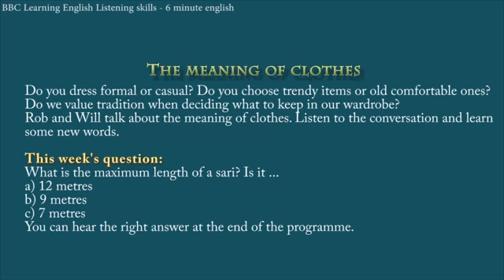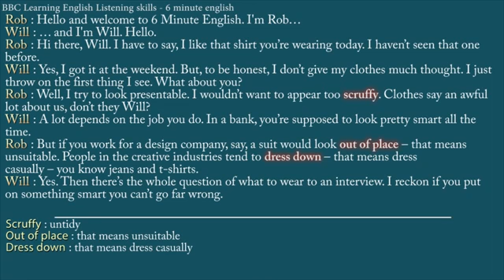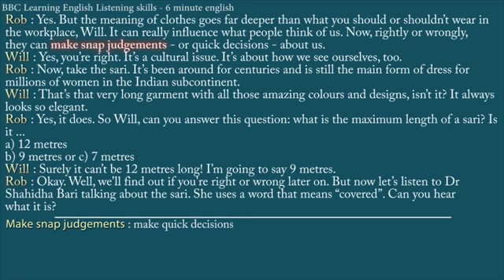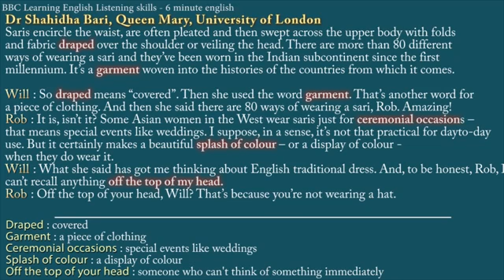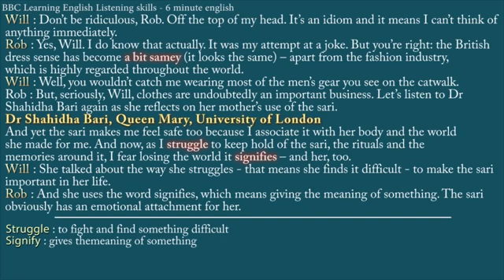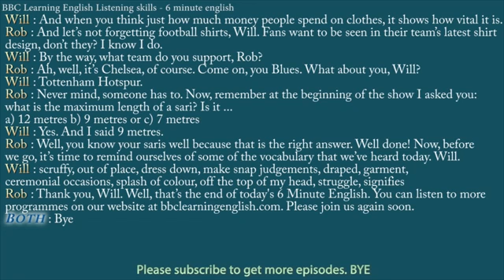The meaning of clothes